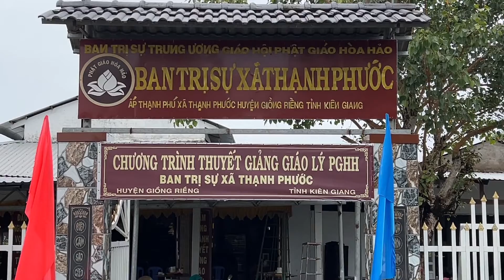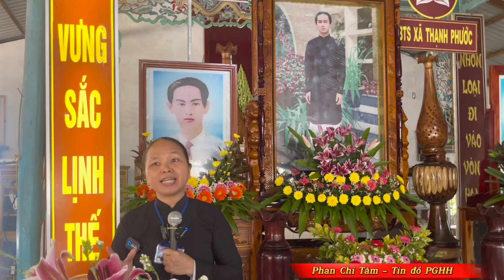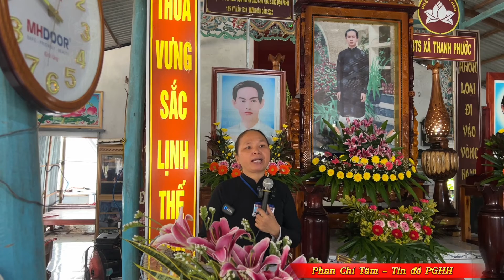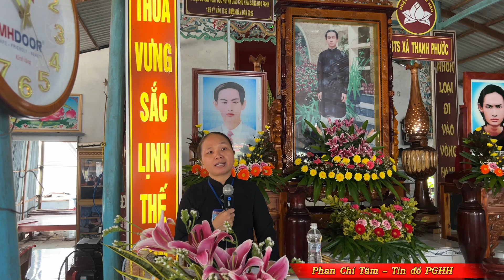LUẬN GIẢI 6 CÂU: "MAU THỨC TỈNH TU THÂN KẺO TRỄ / ĐẾN TỘI RỒI MỚI HỘI MUỘN MÀNG..."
GLV HUỲNH THỊ BẠCH LÊ - TẠI XÃ THẠNH PHƯỚC, GIỒNG RIỀNG, KIÊN GIANG